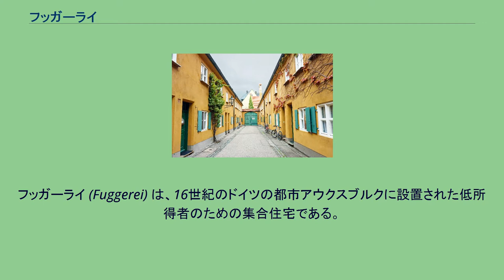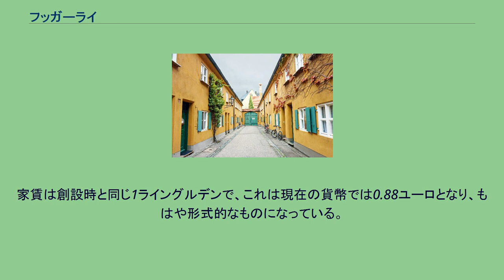フッガーライ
フッガーライ (Fuggerei) は、16世紀のドイツの都市アウクスブルクに設置された低所得者のための集合住宅である。
フッガー家によって建設されたためこの名がある。
世界最初期の計画的集合住宅として知られる。
フッゲライと表記されることが多い。
フッガーライは当時ヨーロッパ有数の富豪であったフッガー家の人物で、富者ヤーコプことヤーコプ・フッガーによって建てられ、当初は｢貧者の家｣と称していた。
ヤーコプはフッガーライ財団をつくって土地建物を寄付し、財団によってフッガーライは管理運営された。
1514年から土地の購入と建設が始まり、1521年ごろには一応の完成をみた。
財団の設立がこの年の8月23日なのでフッガーライもこの日に完成とすることが多いが、五月雨式に住宅の建設が進められていたので、はっきりした区切りはない。
入居対象者はアウクスブルク出身者か、そうでない場合でもアウクスブルクの何らかの共同体から身内として認められている人間で、敬虔なカトリックであり、勤勉であるにもかかわらず貧しい、家族持ちか寡婦とされた。
一般に貧しい職人もしくは日雇いの者が入居した。
フッガーライの家賃は1年に1ライングルデン(en)納めればよく、ほかには創設者のために祈りを捧げることが義務とされた。
フッガーライの住宅は、各階に1世帯が入る2階建ての住居が5、6つ連続して建てられて1つの長い住宅棟を構成し、その住宅棟が集まって、いくつかの通りをもつ団地を構成する。
夜間には閉まる複数の門で囲まれ、長い歴史の間に教会、水道、学校、病院が順次設けられてフッガーライそれ自体が小さな町のようになった。
また住宅の追加も少しずつ行われており、20世紀に入ってから建てられた家もある。
三十年戦争でフッガーライは、アウクスブルクがスウェーデン軍の占領を受けたために住人が追い出されてしばらく兵舎として使われた。
第二次世界大戦ではアウクスブルクは爆撃を受けて住居の半分が全壊し、損壊無数という被害を受けた。
現在のフッガーライはアウクスブルクの歴史文化財として観光客を集めているが、同時に、現役の福祉住宅地でもあり、多数の住人がいる。
家賃は創設時と同じ1ライングルデンで、これは現在の貨幣では0.88ユーロとなり、もはや形式的なものになっている。
運営は、現在も貴族として続くフッガー家の子孫3家（バーベンハウゼン家、グレト家、キルヒベルク家）がそれぞれ代表を出した一族長老会（フッガー財団）により行われている。